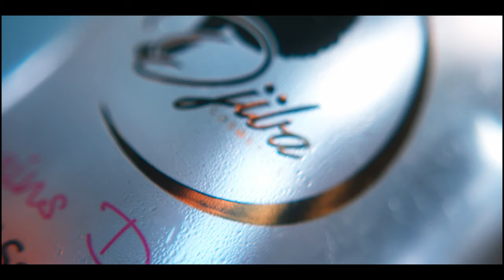TEST WITH SONY PMW F3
Sony PMW F3 on differents situations